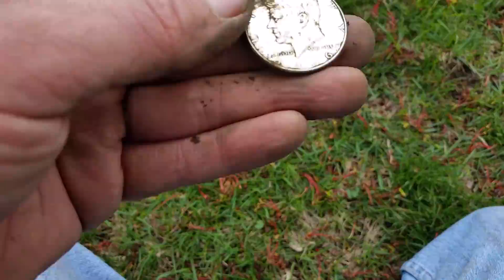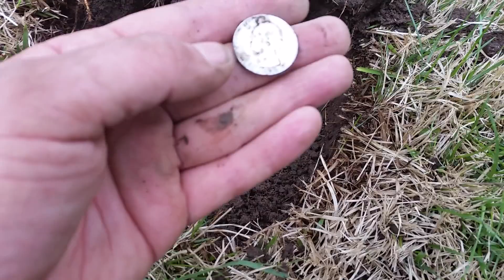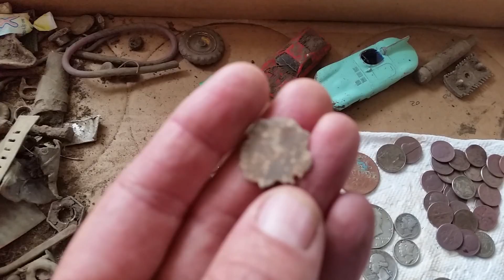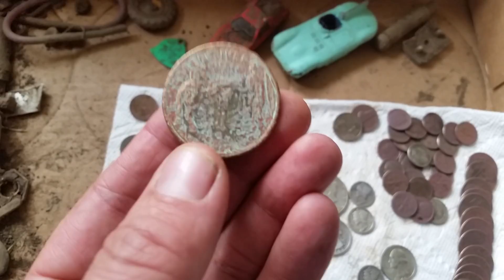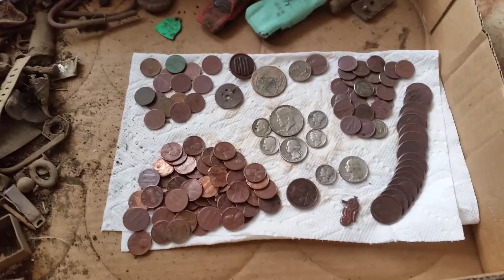METAL DETECTING, 6 SILVER DAY, WOOHOO. #50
Well alright, what a great weekend metal detecting some great permissions. I hit several houses sat and sun but Saturday was by far my best day, 6 silver coins and a bunch of other cool stuff. Sunday wasn't as good but still a great day out detecting. With this weekends silver finds it brings my total FTY to 58, that is quite something, I'm having my best year ever. You guys are awesome, thanks again and HH to you all. Jim